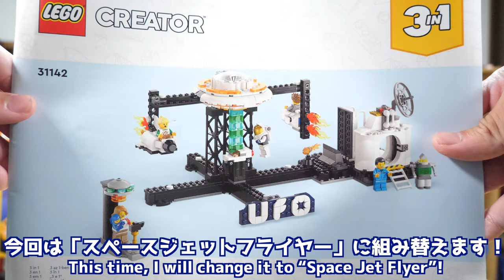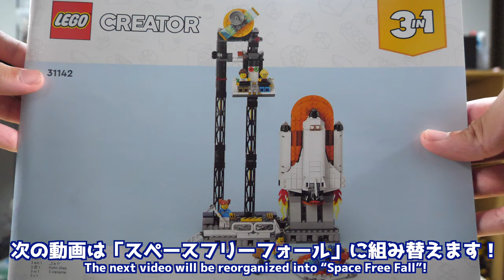【ジェット機が回転！】レゴクリエイター スペースジェットコースター ジェットフライヤー編[2/3] 31142 Lego Ceator Space roller coaster Jet flyer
レールパーツとコースター余るんだ・・・。
今回はローラーコースターからジェットフライヤーに組み替えます！

[1/3] ↓スペースジェットコースター  Space roller coaster